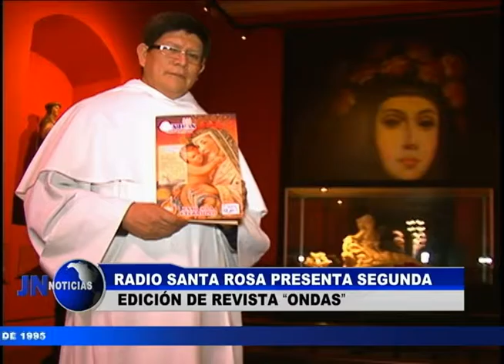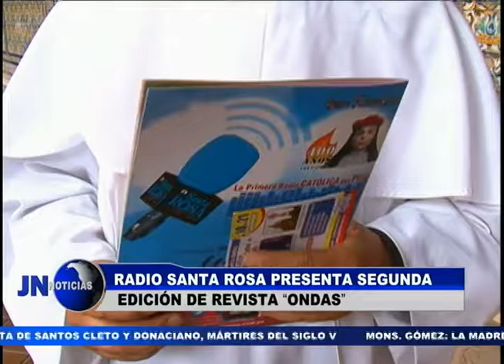060916 Radio Santa Rosa presenta segunda edición de revista Ondas